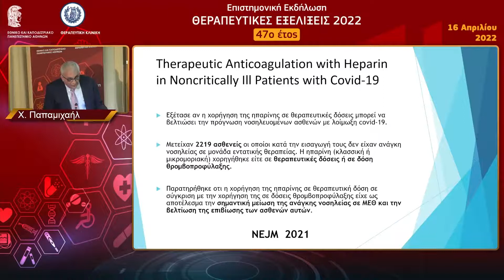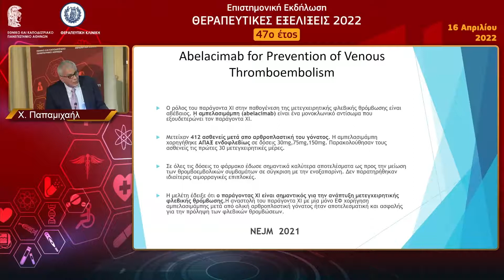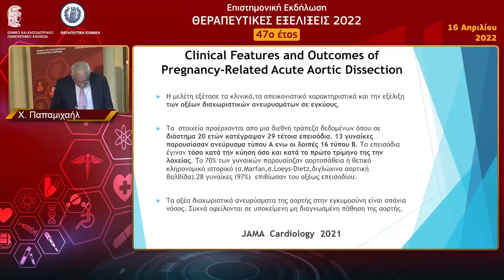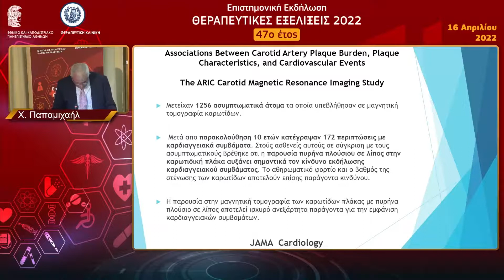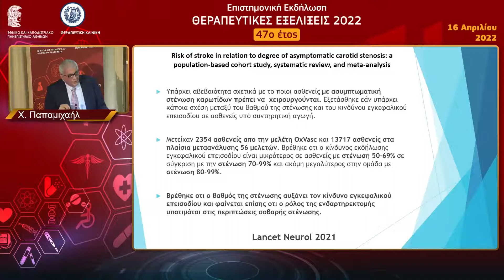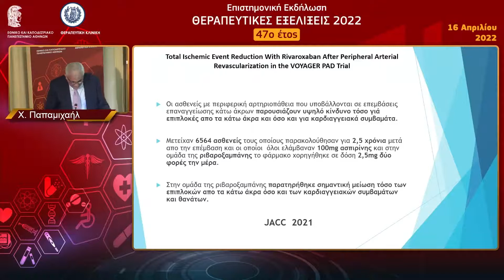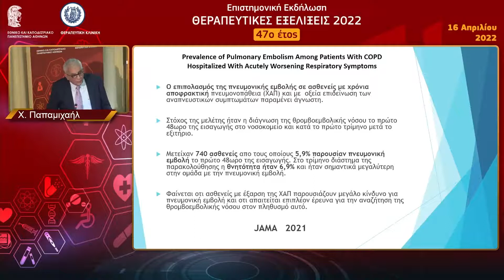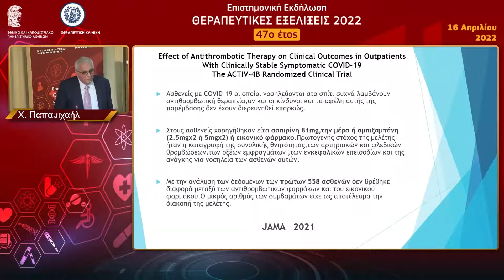Νοσήματα αορτής και περιφερικών αγγείων - Χ. Παπαμιχαήλ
Παθολόγος, Τ. Διευθυντής ΕΣΥ, Παθολογική Κλινική, ΓΝΑ «ΑΛΕΞΑΝΔΡΑ»

Επιστημονική Εκδήλωση: ΘΕΡΑΠΕΥΤΙΚΕΣ ΕΞΕΛΙΞΕΙΣ 2022